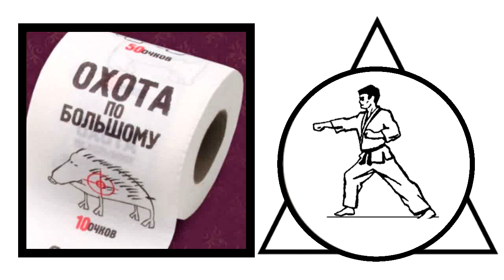Пародия на фейк-эксперта кунг-фу и каратэ В.Козарчука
Широко известный в узких кругах Вовка Козарчук прославился своими глубокими познаниями в Смертельных искусствах! Признанный специалист по доисторическому Таеквондо, Мастер Стальная Крыса,
Диванный Терминатор, Специалист по Видео-Хунгар, Знаток Стиля Кота. А теперь ещё и Учитель по Европейскому Фейк-Вадо-рю -
получивший Пояс по знакомству через Интернет у Нечестного Тренера из Белоруссии...Я прикалываюсь в этом видео, а ОНИ ТАК ОБУЧАЮТ УЧЕНИКОВ!